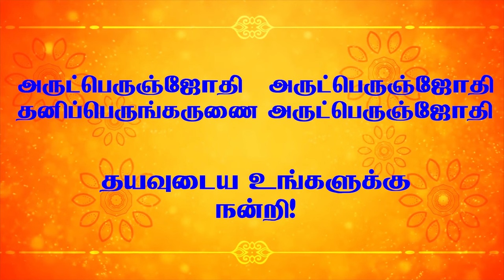வள்ளலாரின் மாணவர் சிதம்பரம் சுவாமிகளின் ஜீவ சமாதி அடைந்த இடம்.